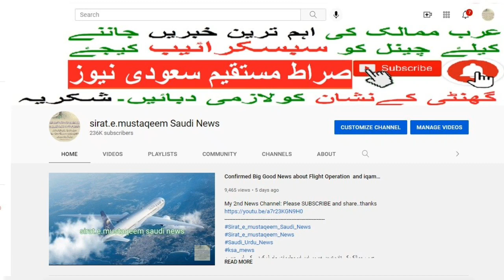New Instructions from Ministry of labor and Health news | sirat.e.mustaqeem Saudi News